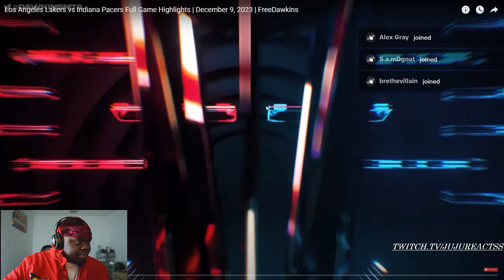JuJuReacts To Los Angeles Lakers vs Indiana Pacers Full Game Highlights